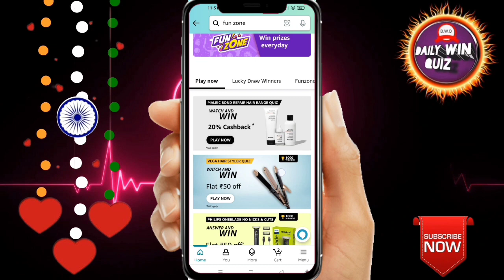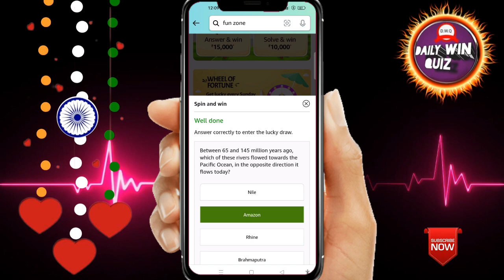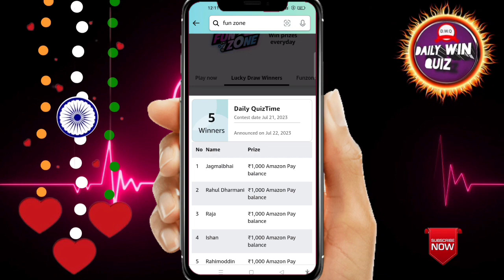Amazon Funzone Coins Quiz Answers Today I Amazon Quiz Today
Amazon Quiz Answers Today. 23 July 2023 Amazon New Quiz । Amazon Quiz Today | Amazon Guess And Win Quiz Answers |

Amazon
quizanswerstips
pathania brothers
dailywinquiz